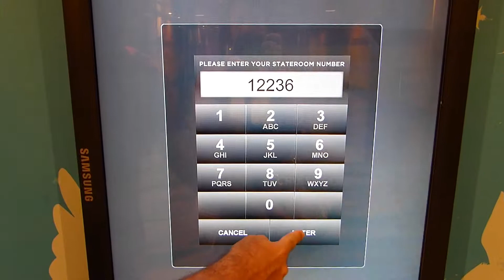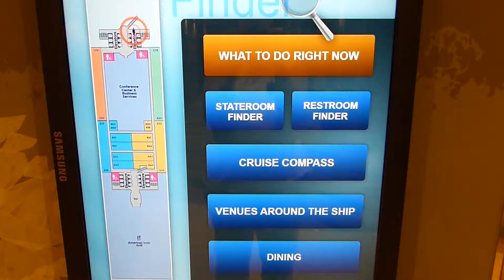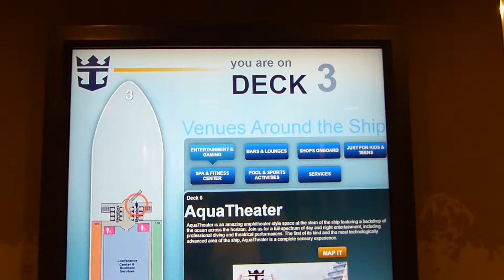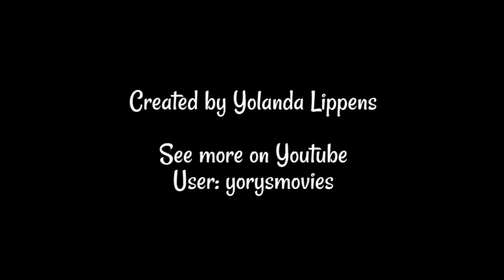Cruiseship Oasis of the Seas (Royal Caribbean), inside the ship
Cruiseship Oasis of the Seas (Royal Caribbean), inside the ship, plus a tutorial how the digital signs work.